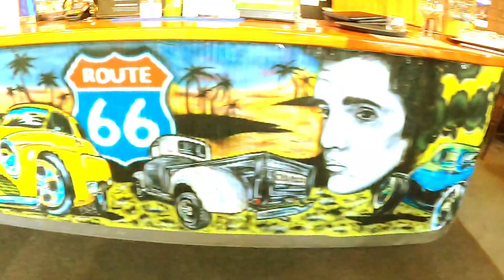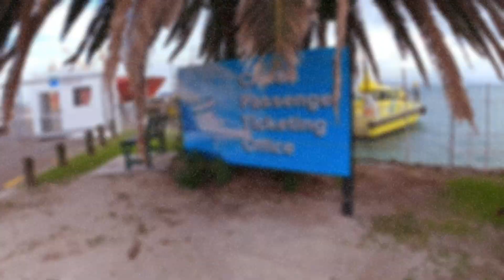Bay of Plenty secret spots 2022